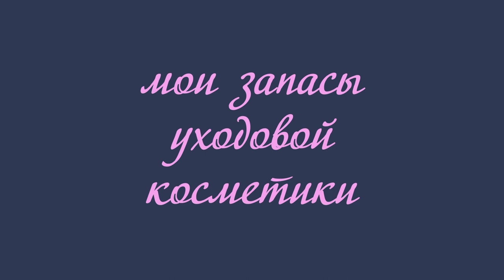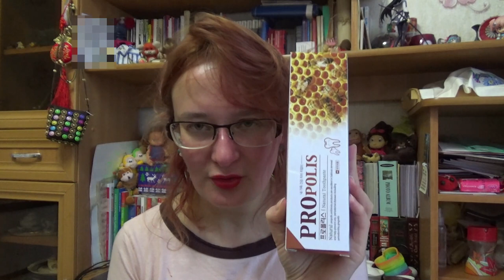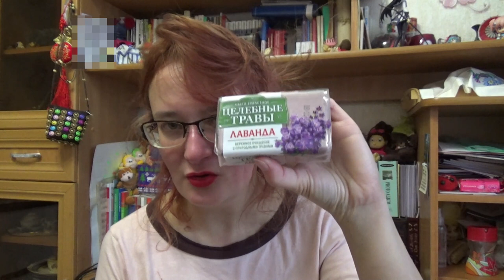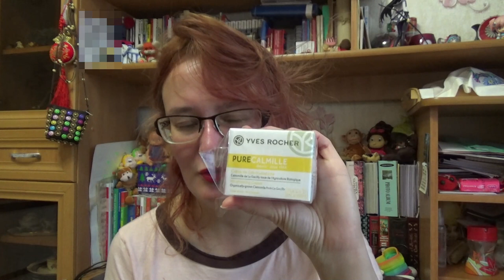мои запасы уходовой косметики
Если хотите мне что-то прислать или написать письмо::
152616, Ярославская обл, г. Углич,  Косырева Ольга Игоревна, до востребования ;-)